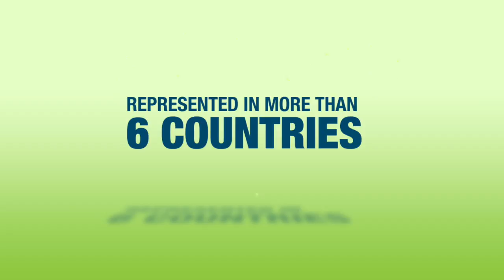KCB with voice over